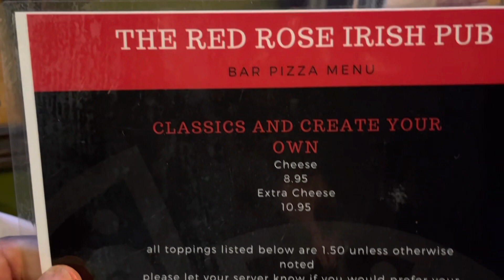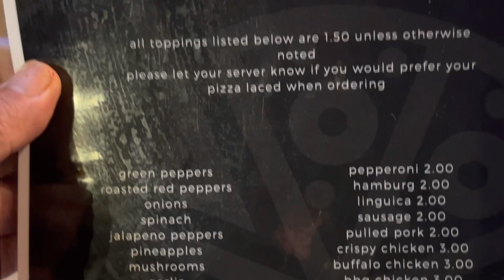Red Rose for some specialty pizza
I have tried over 75 places and some of the places have passion for what they do! James Wood is the owner of the Red Rose and he has passion for making the best possible pizza. Is it the best pizza? Please go and try it and see for yourself!